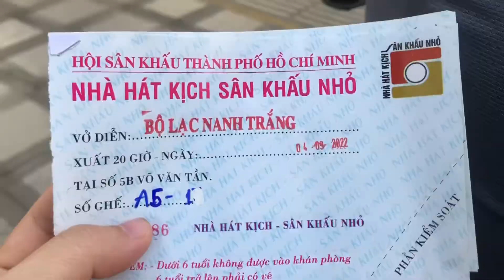Dạo phố Sài Gòn